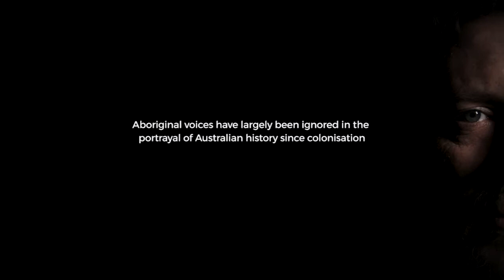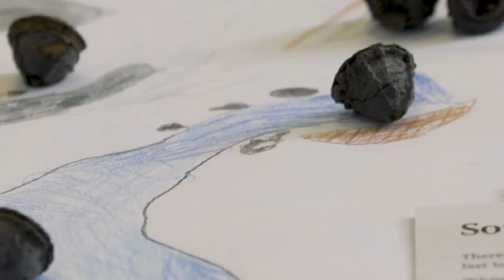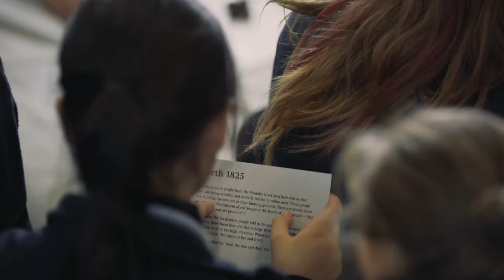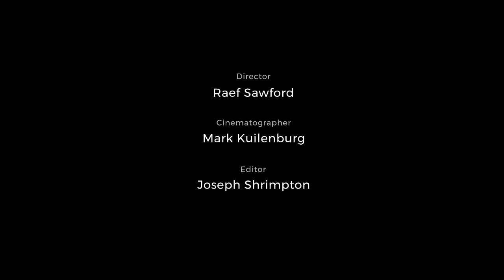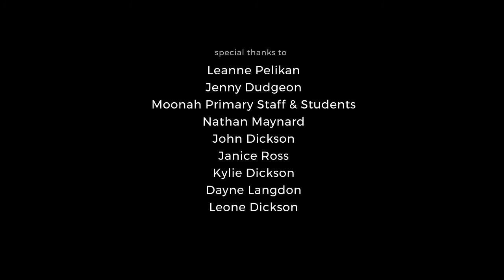From Gumnuts to Buttons - Feature